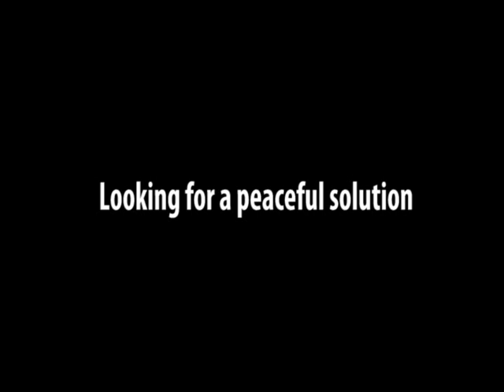Frickity Frack by The Canadian Beaver Band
Me an' me brudder were watchin' the news the other night and saw the big mess goin' on with the natives, the environmentalists an' the mounties over this business of frackin' shale, so we wrote this song about it.